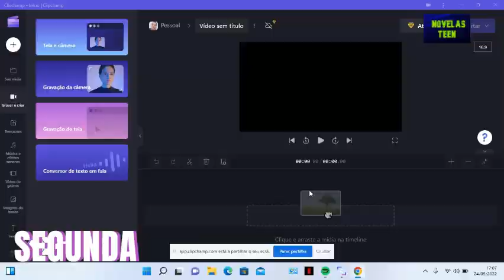Chamada "Poliana Moça" - Capítulo 136 (26/09/2022) SEGUNDA-FEIRA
Poliana Moça 26/09/22 Capitulo 136  SEGUNDA